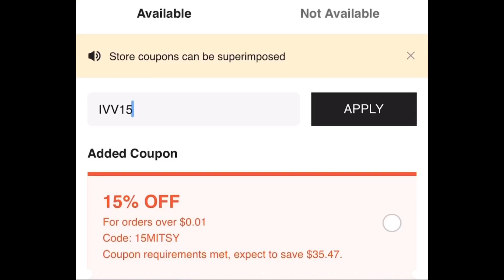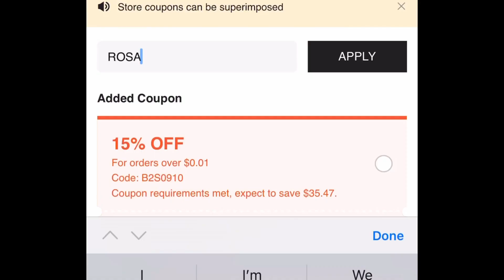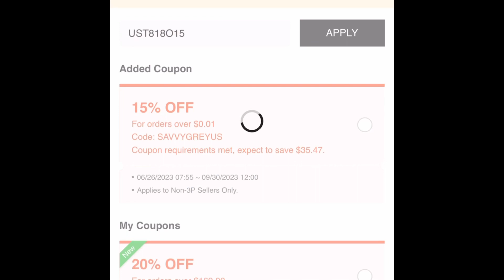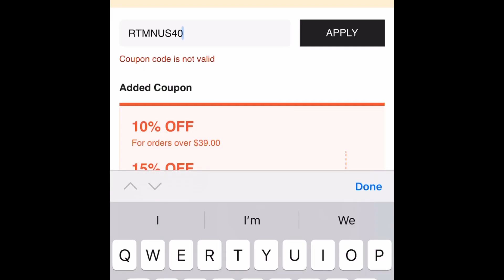SHEIN COUPON CODES 2023| 20% OFF CODES | USE THEM BEFORE YOU LOSE THEM ‼️